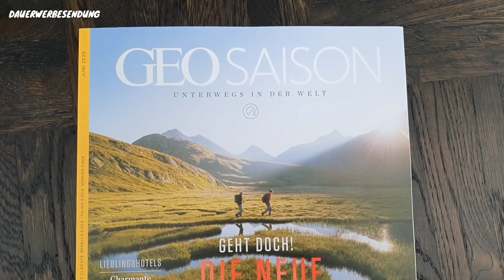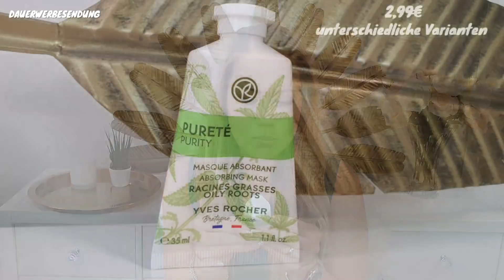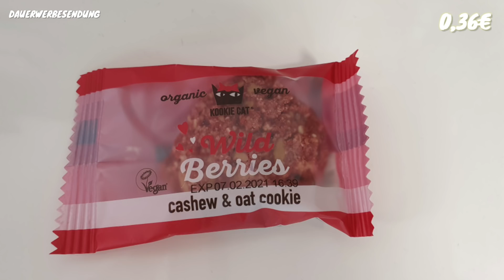Wow 58€ Wert?! Pink Box Juni 2020 | Unboxing & Verlosung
Pink Box Juni 2020 Unboxing & Verlosung einer Box!  Luft und Liebe!

heute zeige ich Euch das Unboxing der Pinkbox Juni 2020!
Zusätzlich verlose ich noch eine komplette Box an Euch! Danke an Pink Box!

LG Franka

Mit dem Code FRANKA5 spart Ihr 5 Euro auf die erste Box! (für Neukunden)*

Verlost wird eine Pinkbox

Teilnahmebedingungen:
3. Schreibe mir einen lieben Kommentar unter dieses Video mit das Du teilnehmen möchtest und evtl. welches Produkt Dir gut gefallen hat. Du kannst auch den Pinkbox benutzen✅
4. Die Verlosung ist ab 16 Jahren oder mit Einverständniserklärung der Eltern
5. Die Verlosung endet am 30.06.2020 um 23:00 Uhr
6. Der Gewinner wird per Antwort auf ihren/seinen Kommentar benachrichtigt und muss sich innerhalb einer Woche nach Verlosungsende bei mir per Mail oder Instagram melden
7. Der Rechtsweg ist ausgeschlossen
8. Jeder kann 1x teilnehmen
9. Die Verlosung gilt nur für Deutschland!
10. Bitte nenn mir eine Möglichkeit Dich im Gewinnfall zu kontaktieren evttl Insta oder Email

:* LITTLEFRANKA dadurch bekommst Du die erste Box günstiger.

Dadurch bekommst du die erste Box günstiger.
Mit dem Code FRANKAS19 erhälst Du zusätzlich eine Kleinigkeit dazu.

Du sparst 20% auf die erste Zahlung des flexiblen Abos! Ohne Spezialboxen.

Social Media ✔

Du willst mir was schicken:

Franka´s Favorites
1.Etage c/o Regus
Bornheimer Str. 127
53119 Bonn

Ja die Pinkbox wurde mir kostenfrei zur Verfügung gestellt.

Ich hafte nicht für die Links oder Codes, ggfs. ändert die Webseite die Bedingungen oder die Verfügbarkeit der Produkte. Es gelten die Datenschutzbestimmungen der jeweiligen Webseiten. Bitte beachtet diese. Evtl. können Preise auf den Webseiten geändert werden.

Wichtig: Ich vertrete immer meine ehrliche Meinung, egal ob ich ein Produkt selbst gekauft habe, es mir kostenfrei zur Verfügung gestellt wurde oder wenn ich eine Kooperation eingehe! Wenn mir ein Produkt nicht gefällt sage ich das oder mache eben kein Video dazu.